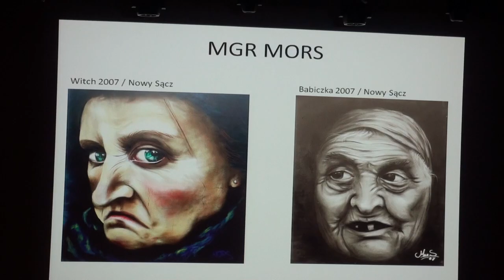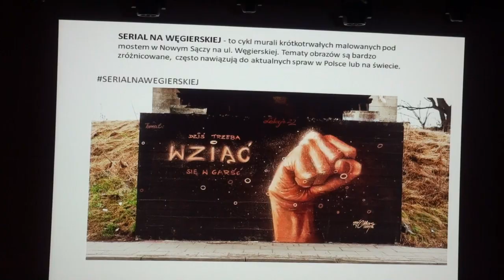Mgr Mors zaprasza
Bezpieczne Wakacje w Nowym Sączu ruszyły na dobre. Dziś, 1 lipca, w Miejskim Ośrodku Kultury rozpoczęły się warsztaty z zakresu graffiti i street artu, które zakończą się powstaniem  muralu na budynku MOK-u. Prowadzi je znany nie tylko w naszym mieście mgr Mors.